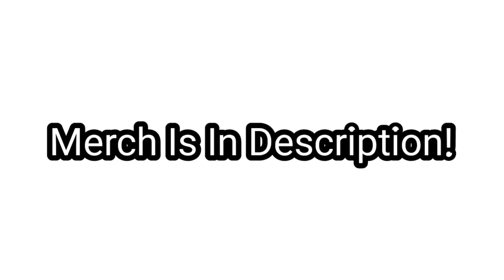Lego SML Jeffy Compilation! #6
lego sml compilation video part 6!